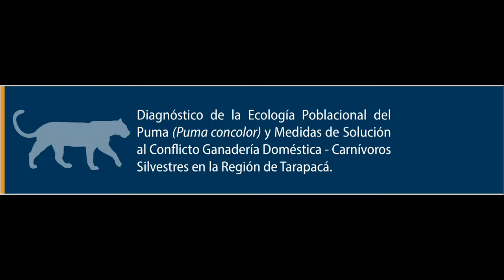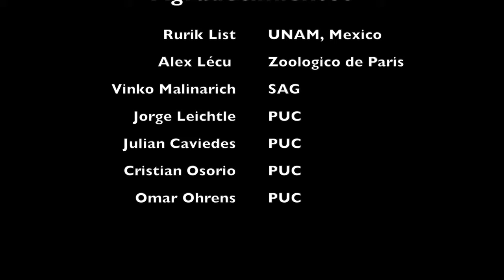El Puma del altiplano de Tarapacá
Descrpción del proyecto de conservación del puma en el altiplano